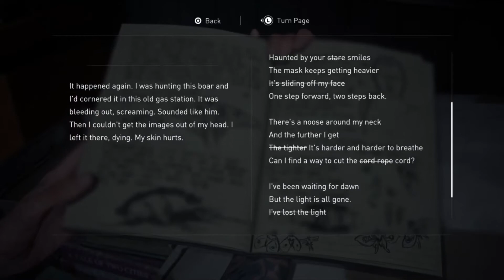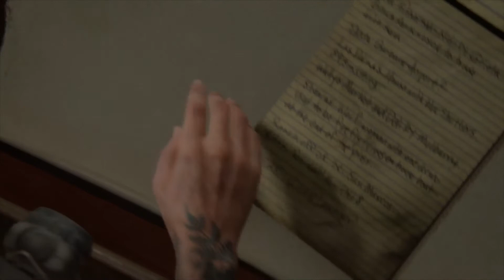The Last of Us 2 Part 37 [Why Am I Still Playing]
A cold wind is rising. The King in the North journeys into the frozen tundra of Wyoming to once again save the Earth. Joel and Ellie reunite in The Last of Us Part II; they are older, wiser, and ready to shoot some infected. Be you runner, clicker, or bloater, be wary of the king and his wolf.